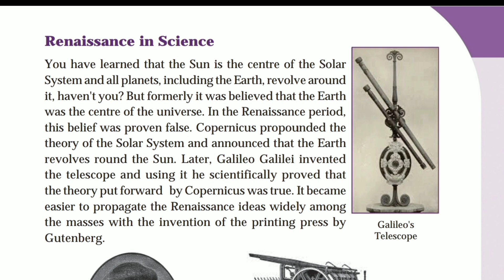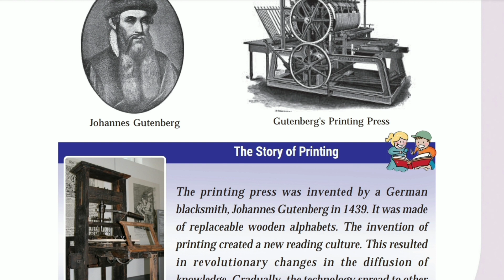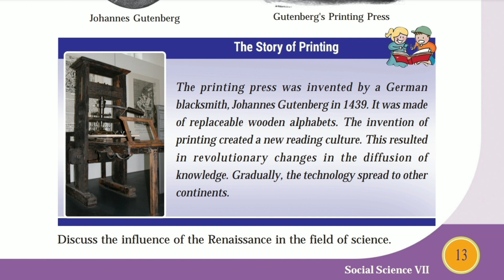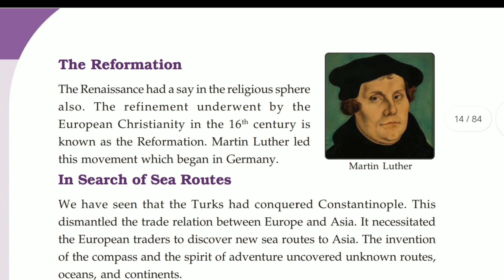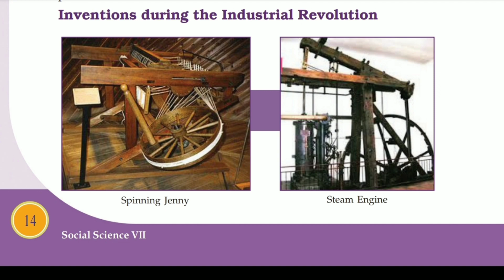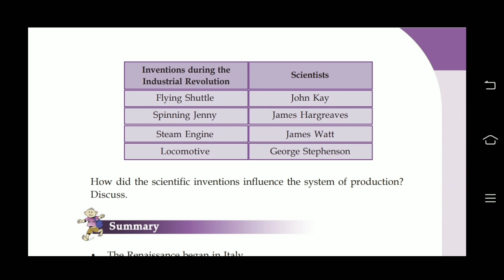SCERT |SOCIAL SCIENCE |CLASS 7 | EUROPE IN TRANSITION | RENAISSANCE IN SCIENCE |പഠിക്കാം ചിലവില്ലാതെ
DESCRIPTION

This video discusses about the SCERT Social Science of 7' th Standard.  First chapter is Europe in Transition. Renaissance is the main topic of the chapter. Today we studying the Renaissance in Science. That period Copernicus propounded the theory of the Solar System. Galileo Galilei invented the Telescope.When Gutenberg invented the Printing Machine it became easier to propagate the Renaissance ideas widely among the masses. The Renaissance had a say in the religious spere also.And Industrial Revolution is the another important topic from this chapter.Different kinds of Inventions during the Industrial Revolution. Flying Shuttle, Spinning Jenny, Steam Engine and Locomotive were  important in them.